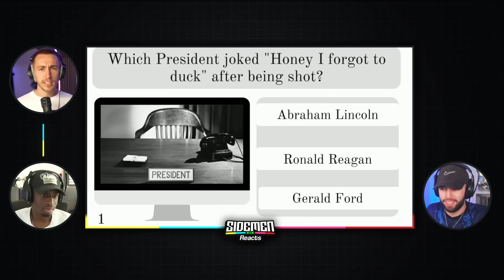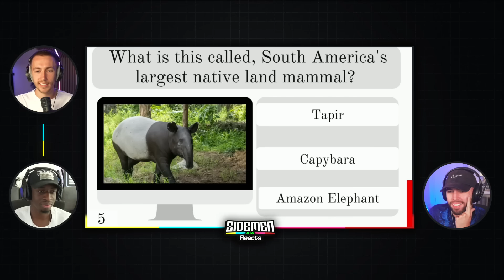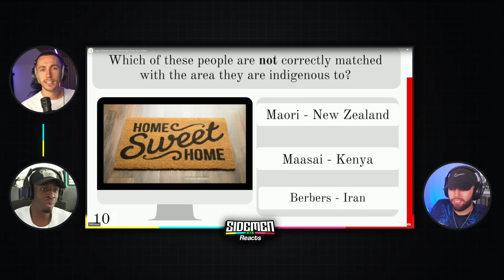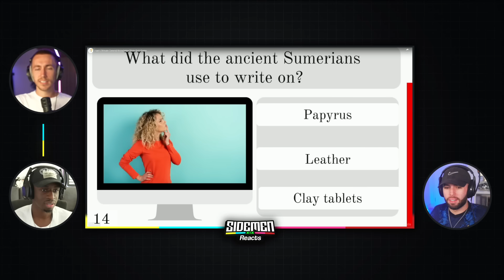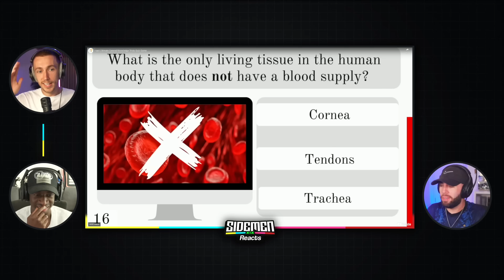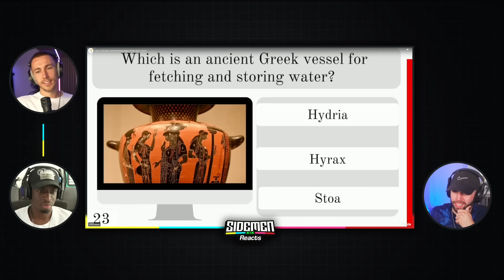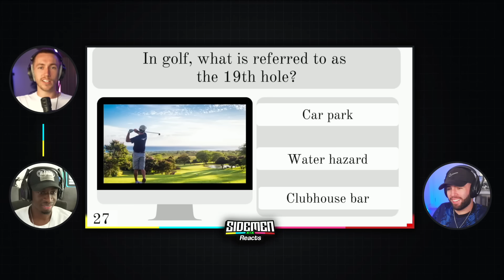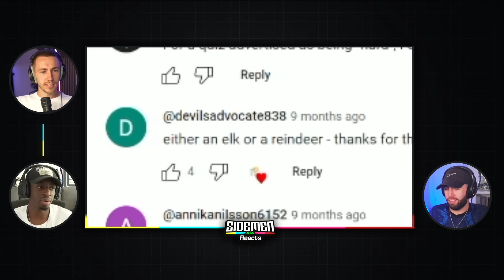SIDEMEN EXTREME KNOWLEDGE QUIZ!